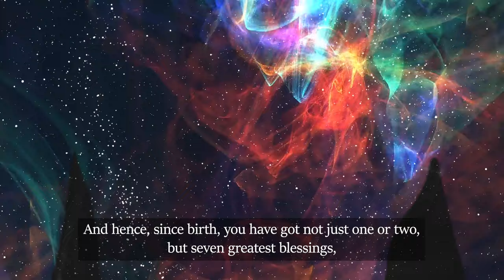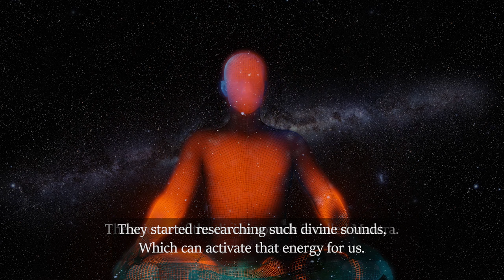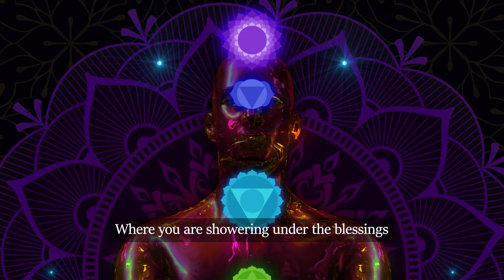Shakti Kriya | Chamunda Swami Ji’s Signature Guidance Program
Swami Ji’s Signature Guidance Program to help you Awaken the Spiritual Powers that reside dormant within you and lead a Problem-Free, Complete Life filled with Material, Spiritual and Mental Abundance.